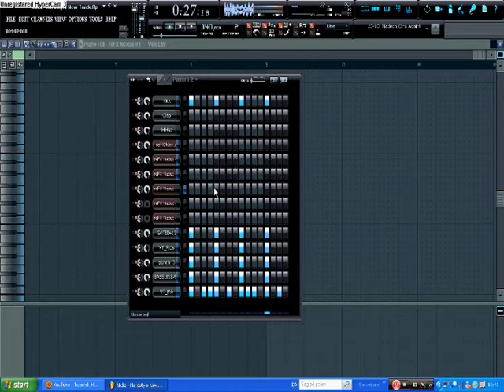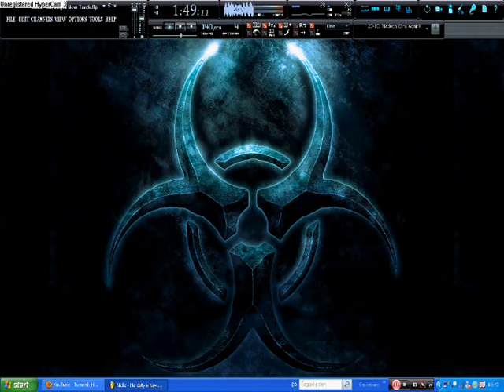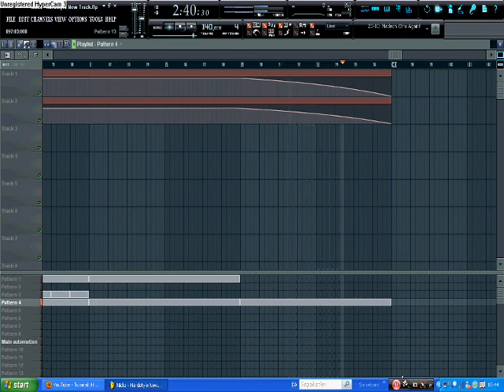Nickz - Hardstyle New Track